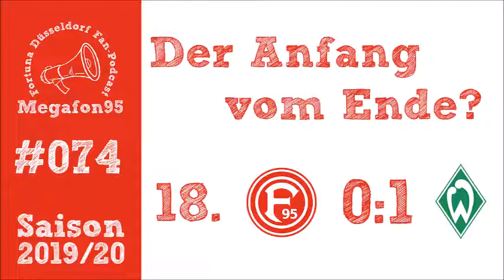Der Anfang vom Ende? //Megafon95 #074 (Podcast)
War das der Anfang vom Ende?

Themen:
00:00 //Begrüßung
00:31 //Steven Skrzybski
01:43 //Lovren verliehen
02:38 //Wiesner erneut verletzt
03:11 //Maduka Okoye
03:55 //Henkel bleibt Trikotsponsor
04:38 //Verletzung von Steffen
05:12 //Entlassung von Claus Reitmaier
06:31 //Ist Funkel noch der Richtige?
08:49 //Fortuna Düsseldorf 0:1 Werder Bremen
10:33 //Stöger der Retter?
12:15 //Funkel und seine Lieblinge
15:35 //Stellt Funkel zu defensiv auf?
19:28 //Rensing oder Kastenmeier?
22:46 //Ausblick auf die nächsten Gegner
26:00 //Kaderanalyse
36:32 //Schafft Fortuna den Klassenerhalt?

Eure Meinung zu den Themen und/oder Feedback gerne in unsere Megafon95-Facebook-Gruppe oder in die YouTube Kommentare, diese und weitere Links findet ihr in der Beschreibung.

5 Sterne auf iTunes, helfen uns sehr.

Outro:
No Better - Brassed: